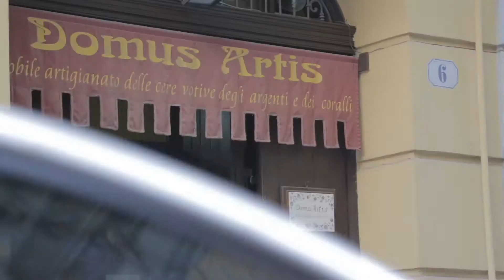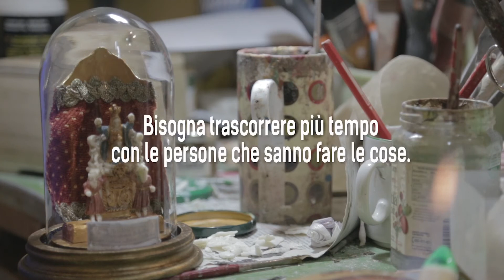Crezi Food Kit - Luigi Arini - Ceroplasta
CREZI FOOD KIT

Un’etnografia del lavoro artigiano condotta con mezzi creativi per comporre una narrazione audiovisiva che racconta le storie degli artigiani vecchi e nuovi.

Videomaker: Manfredi Bernardini
Musiche: Giorgio Trombino